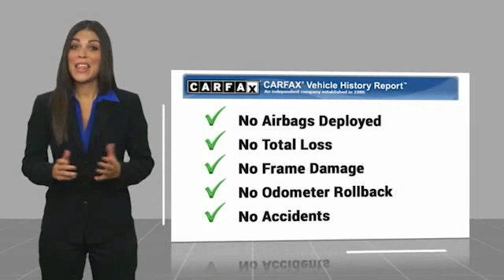2015 Mercedes-Benz CLA CLA 250 FOR SALE in Bakersfield, CA U1638A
Stop in today for a test drive of this U 2015 Mercedes-Benz CLA

Want us to come to you? No problem! In case we missed a picture or a detail you would like to see of this 2015 CLA, we are happy to send you A PERSONAL VIDEO walking around the vehicle focusing on the closest details that are important to you. We can send it directly to you via text or email. We look forward to hearing from you!  We build relationships where everybody wins! Take a look at this CLA!